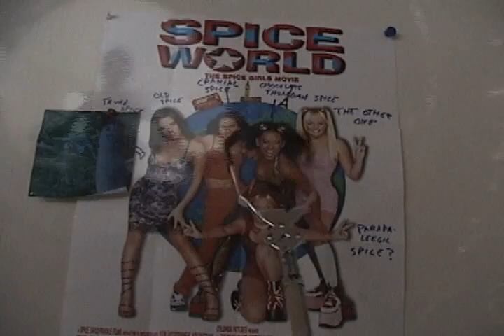Ishtar Kill Fest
by CPLICE. The video makes the music. Not the other way around.

Opacity=Volume